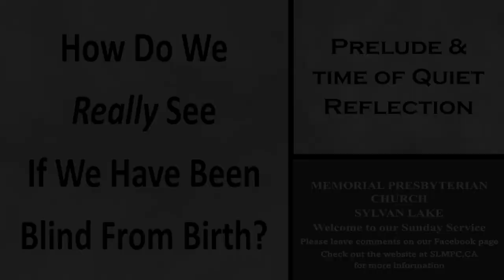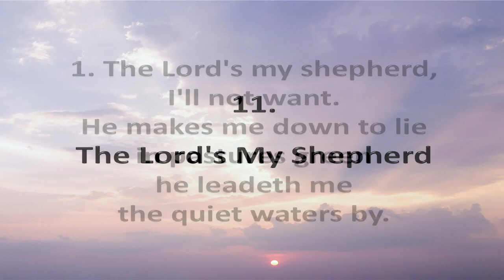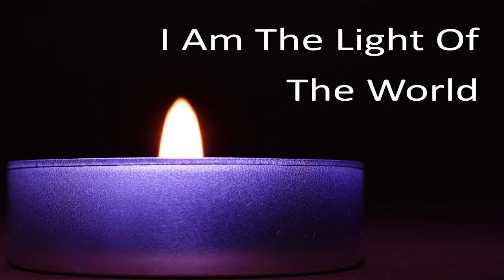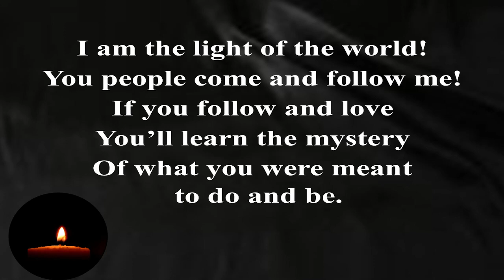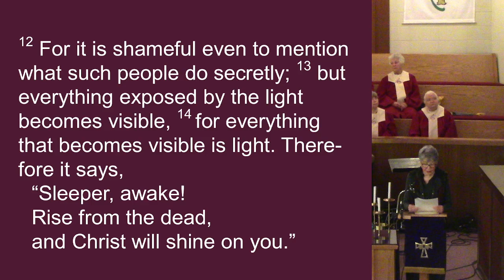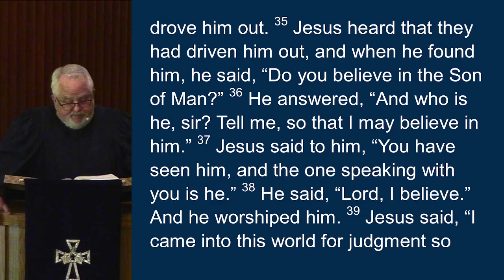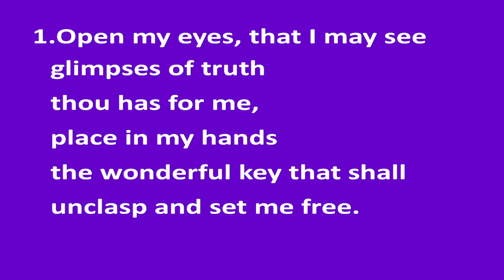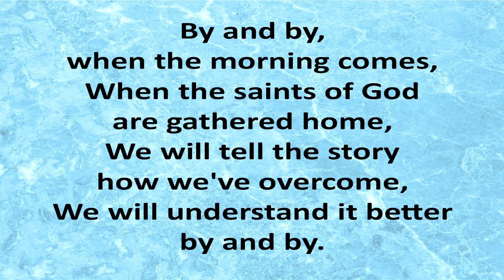2023 03 19 How Long Will We Be Blind